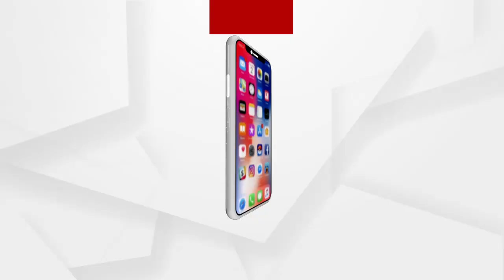ଯେଉଁଠି ଦିନେ ଉଡୁଥିଲା କଳା ପତାକା ଆଜି ସେଠି ଉଡିଲା ତ୍ରିରଙ୍ଗା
ଯେଉଁଠି ଦିନେ ଉଡୁଥିଲା କଳା ପତାକା ଆଜି ସେଠି ଉଡିଲା ତ୍ରିରଙ୍ଗା । ଇତିହାସରେ ପ୍ରଥମ ଥର ପାଇଁ ସ୍ୱାଭିମାନ ଅଂଚଳରେ ଉଡିଲା ଜାତୀୟ ପତାକା ...
ଅଧିକ ଖବର ପାଇଁ ଡ଼ାଉନଲୋଡ କରନ୍ତୁ “Argus News” ଆପ୍